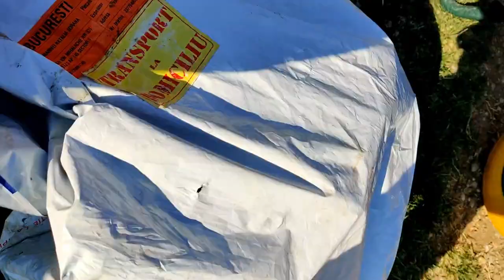Transplantare Kaki - Pom Intrat in Vegetatie - Mai 2022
Acest pom a intrat in vegetatie si vom incerca sa il transplantam intr-o noua locatie. Mai 2023